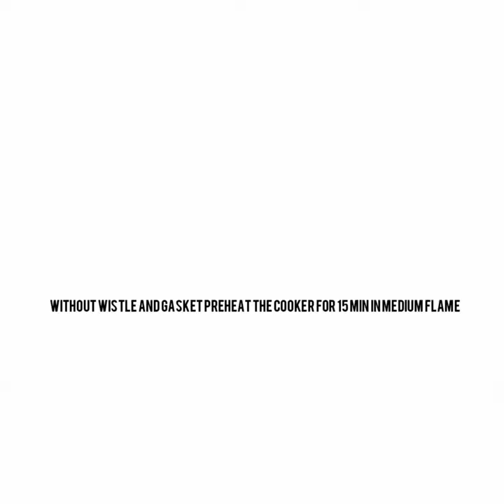Eggless, No oven Chocolate mug cake|Yummy Tummy|Arts in your world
Hello Friends
In this video ,I have share you guys the yummy chocolate mug cake
Pls check out the recipe
Arts in your world
S.Sruthi